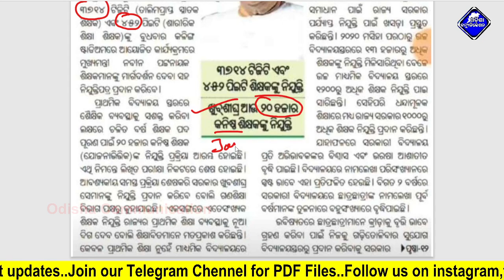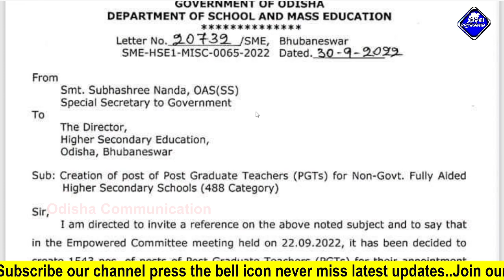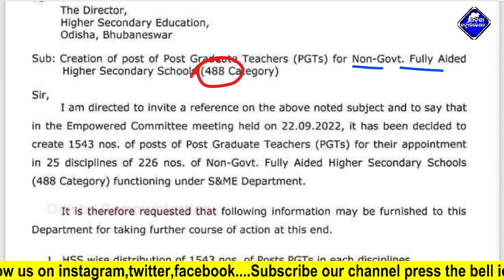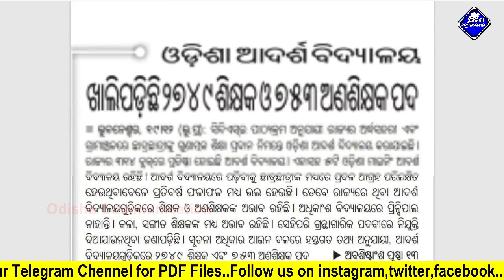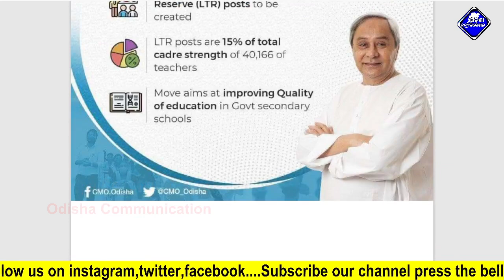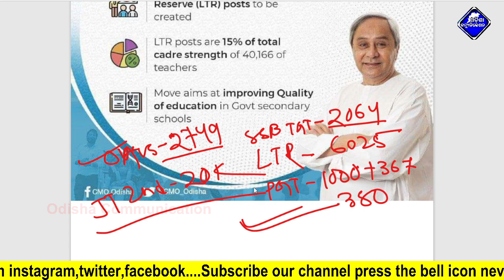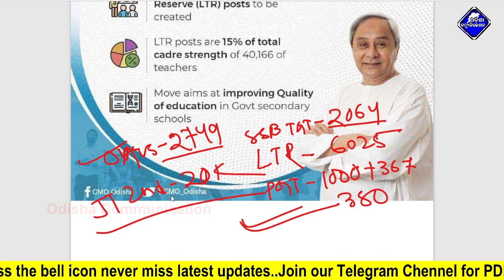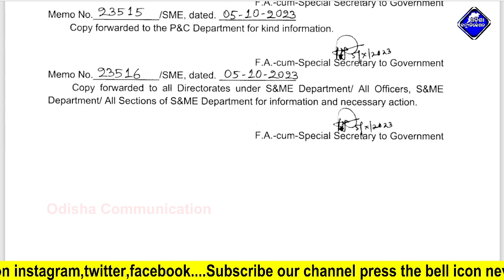Teacher Recruitment 2024-SSB TGT,PGT,LTR,JT 2nd Phase,OAVS,OPSC PGT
Our Other Channels:-
This Video About For:- Upcoming Teacher Recruitment 2024-SSB TGT,PGT,LTR,JT 2nd Phase,OAVS TGT & PGT | Teacher Recruitment 2024

Upcoming Teacher Recruitment 2024-SSB TGT,PGT,LTR,JT 2nd Phase,OAVS TGT & PGT , Regular Teacher Recruitment 2024, ssb teacher recruitment,LTR 6025 teacher recruitment 2024, oavs recruitment 2024,higher secondary school pgt recruitment 2024,post graduate teacher recruitment 2024,opsc pgt recruitment 2024, junior teacher 2nd phase recruitment 2024,JT 2nd phases, OSSTET 2024, OTET 204,RHT 2024, CTET 2024,